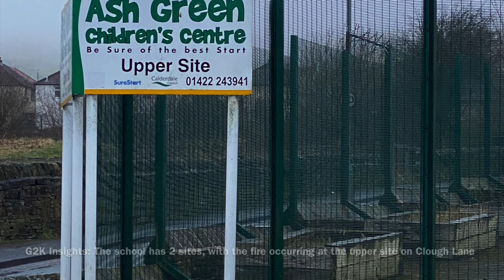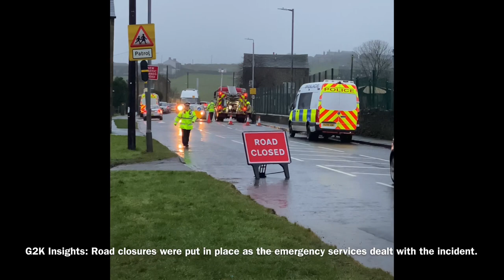Fire at Ash Green Community Primary School in Mixenden, Halifax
On the evening of Tuesday 1 February 2022, police responded after an intruder alarm was triggered at Ash Green Community Primary School, Mixenden in Halifax.  On arrival they found one of the buildings at the upper site of the school was ablaze.  Firefighters subsequently located and rescued a male who was later arrested and taken to hospital. At its height 50 firefighters from across West Yorkshire tackled the blaze.